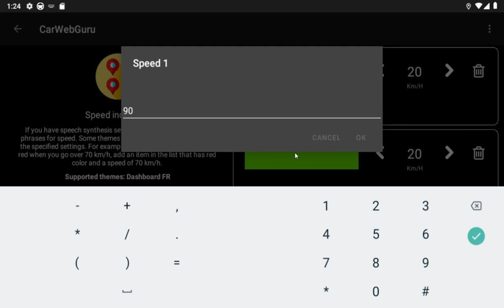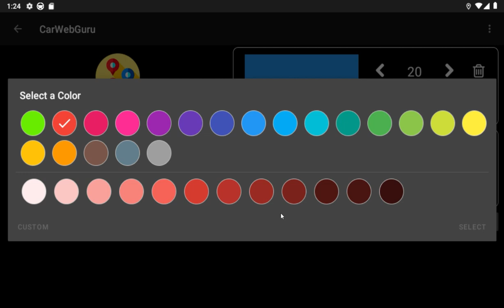Dashboard TH - premium theme - with one free promo code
Additional premium theme for CarWebGuru. Just install CarWebGuru from Google Play market and choose this theme (Dashboard TH) from themes list. This theme used several effects and functions:
* Navigation hint
* Speed color indication
* Music player control
* Animation and effects
* Music visualisation
* Several widgets: Compass, Speed, Time, Sunset, Sunrise and more
* The ability to replace the picture of the car with your own